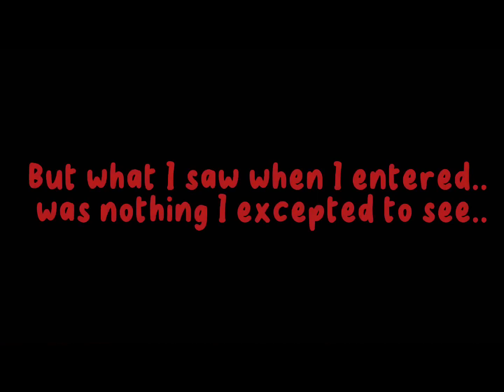Info dump (yttd spoilers)| hope slips away dr fangame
Hehe